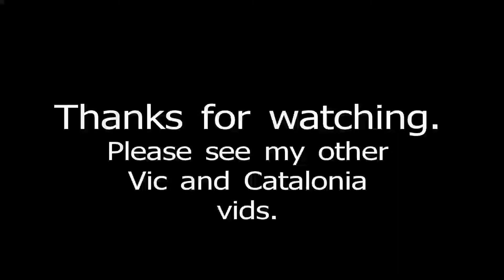Cathedral Sant Pere de Vic, Vic, Catalonia, Spain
Video of the "must visit" Cathedral in Vic - the building houses a remarkable collection of huge wall paintings.